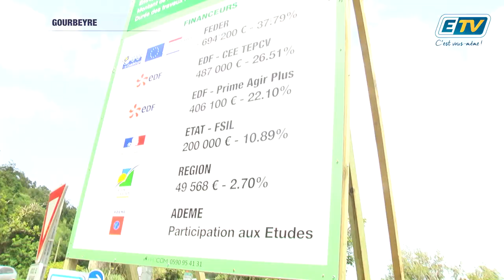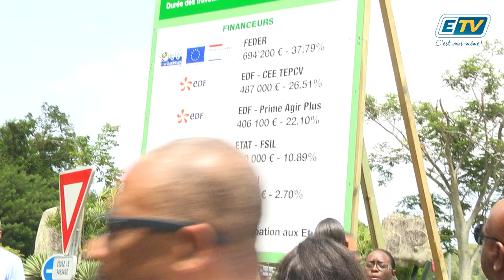ETV NEWS - Rénovation de l’éclairage public à Gourbeyre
La commune de Gourbeyre rénove près de 1157 points lumineux en LED.
Ce mercredi la région Guadeloupe était présente pour le lancement des travaux de rénovation de la commune.
Ce projet d’une durée de 5 mois aura comme objectif une ré novation exemplaire de l’éclairage public pour une utilisation juste et raisonné. (